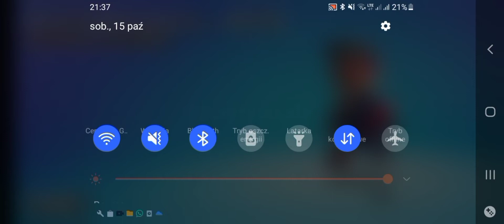opening w stumble guse